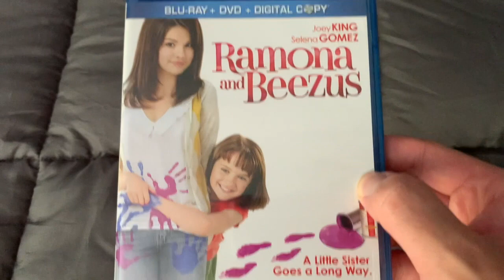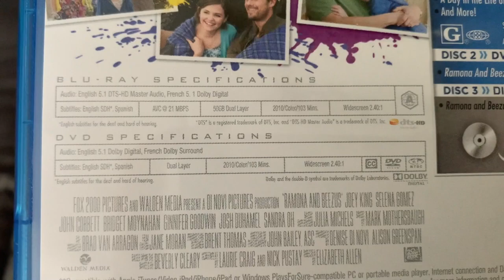Happy 10th Anniversary to Ramona and Beezus! (2010)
On this day in 2010, Ramona and Beezus came out in theaters. Happy 10th Anniversary!